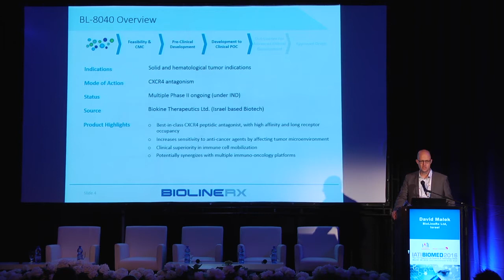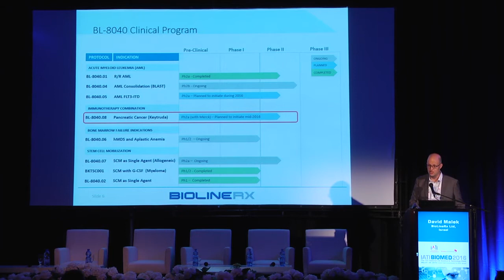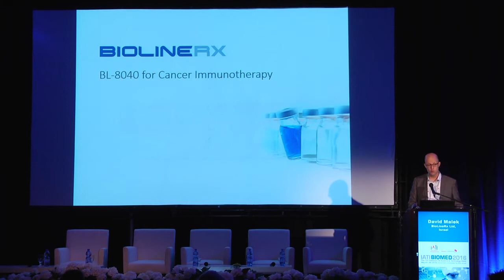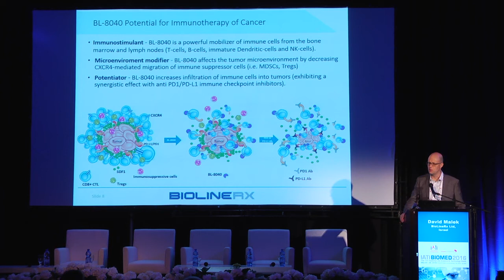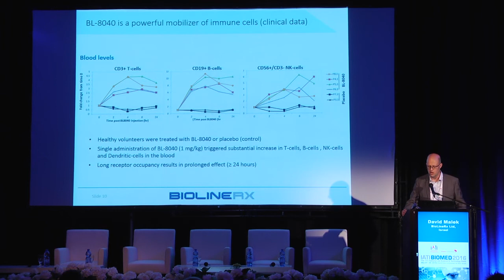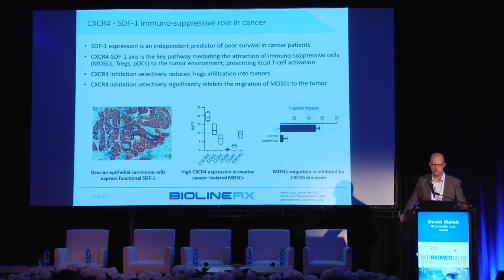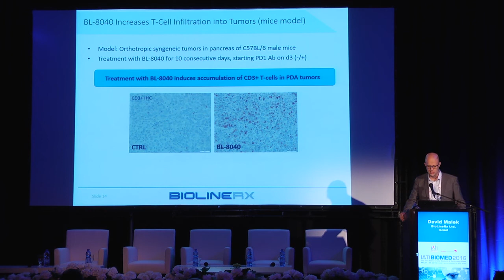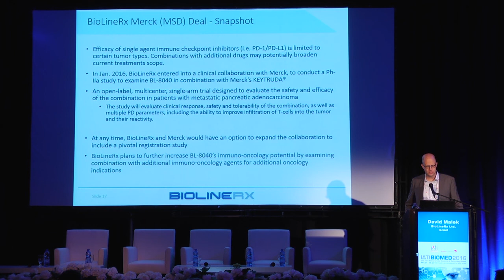BioMed conference: David Malek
Chief Business Officer David Malek from BioLineRx, an Israeli based Bio company updates on the companies latest advances. May 2016.